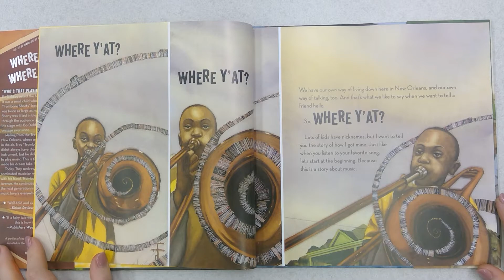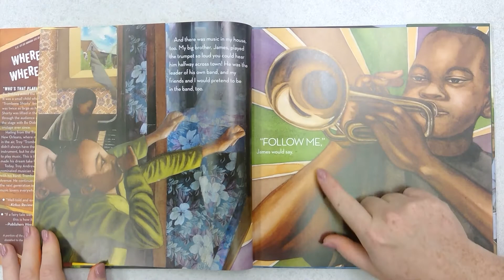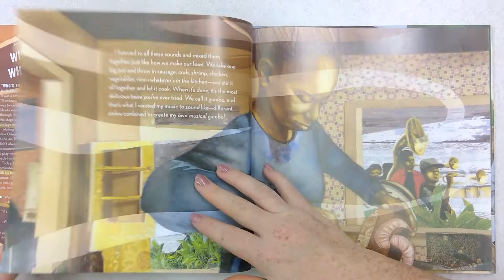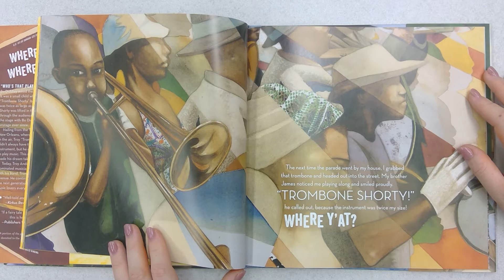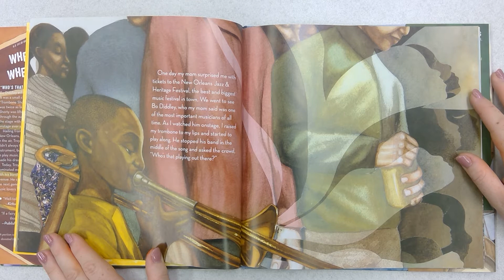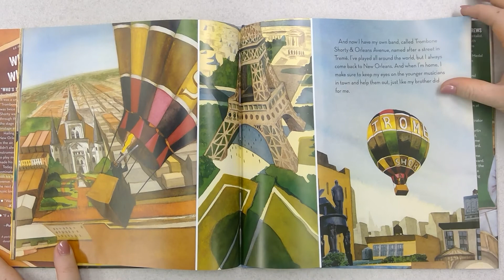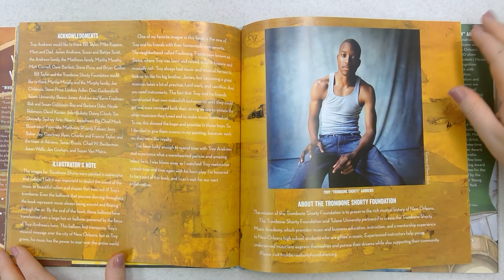Trombone Shorty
Read by Miss LeSher